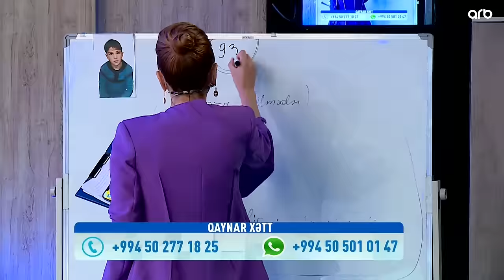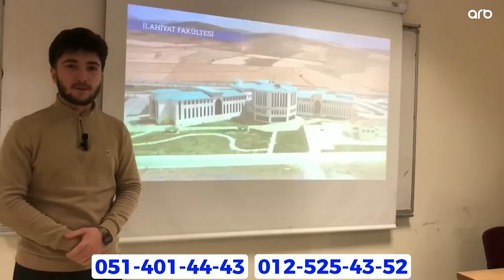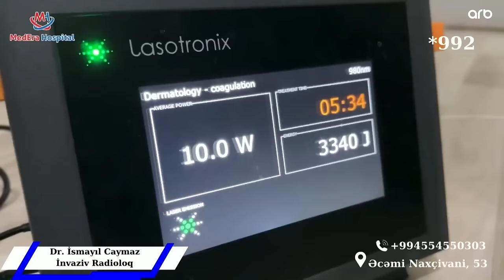Səni axtarıram 27.03.2024 Tam veriliş / Seni axtariram 27.03.2024 Tam verilish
Səni axtarıram 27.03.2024 Tam veriliş / Seni axtariram 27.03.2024 Tam verilish / Səni axtarıram 27 mart 2024 ARB TV

Səni axtarıram 27 mart 2024